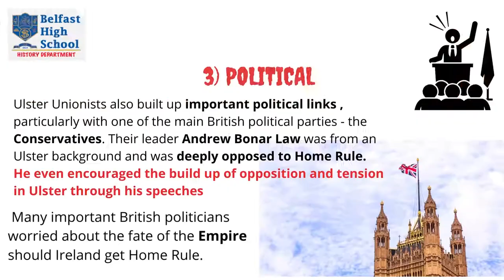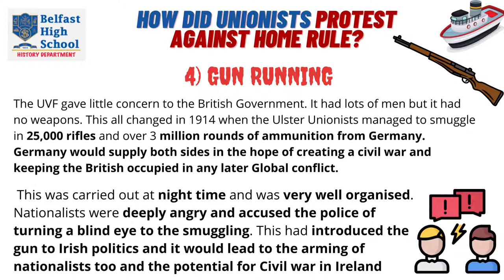HOW DID UNIONISTS PROTEST AGAINST HOME RULE?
This short video explains what actions Unionists took to protest against Home Rule for Ireland and in partiuclar for Ulster.